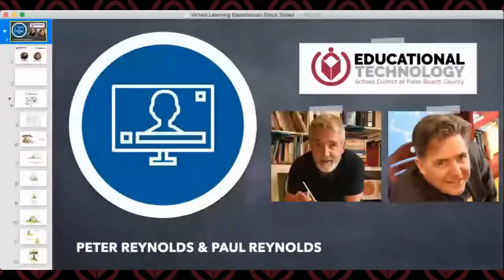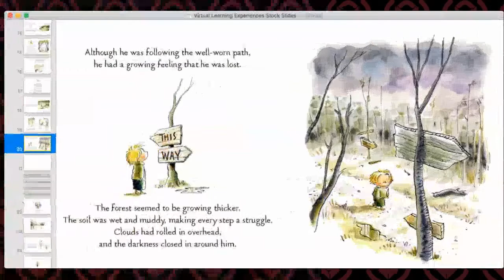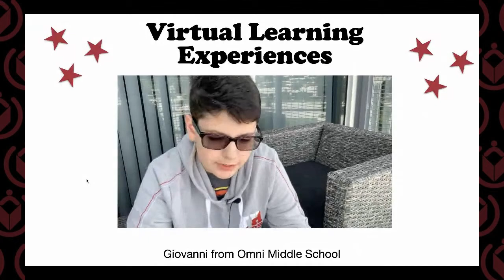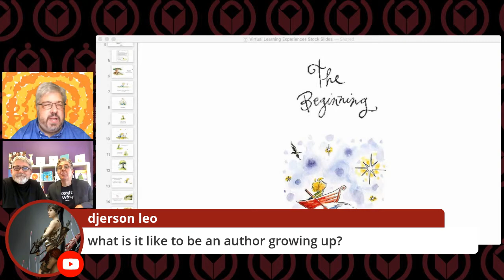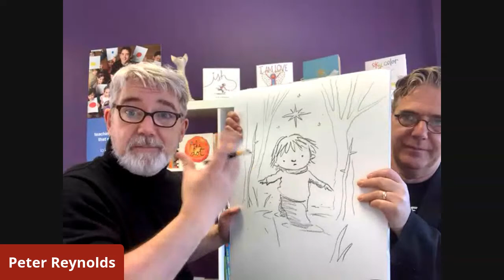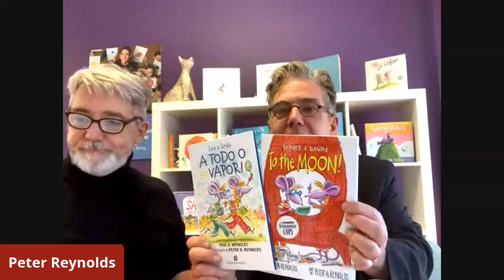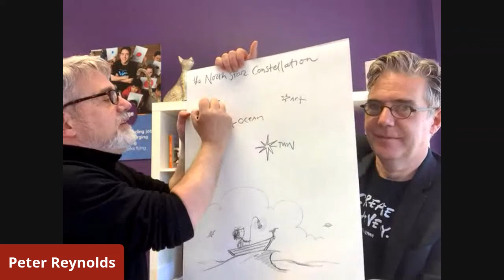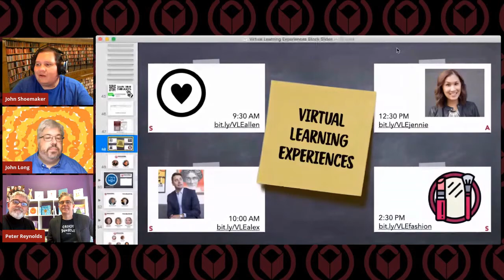Peter & Paul Reynolds, Authors The North Star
Join Author's Peter and Paul Reynolds as they share their story The North Star with us.

The Virtual Learning Experiences for Students is a series created by the Educational Technology Training Team at the School District of Palm Beach County.  The goal of the series is to give students an opportunity to take students to amazing places and open their eyes to exciting careers.  We are asking teachers to partner with us by visiting our site and sharing the livestream links with their students in the Google Classroom(s) or anywhere else teachers are posting content for students.  More information and our schedule is on our website.